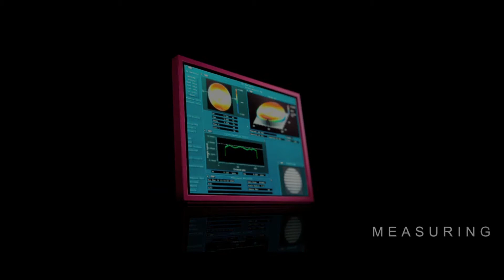OptoTech Optikmaschinen GmbH Unternehmesvideo